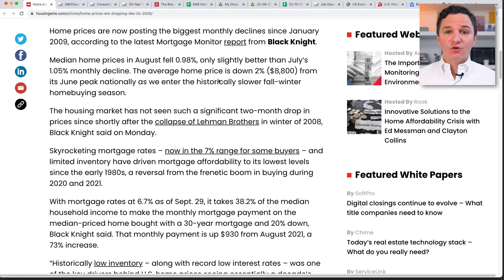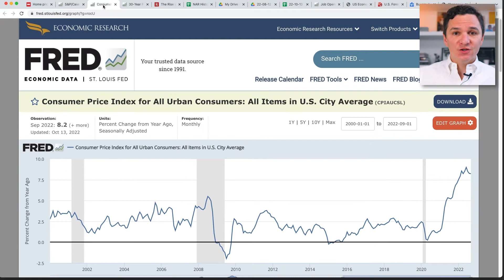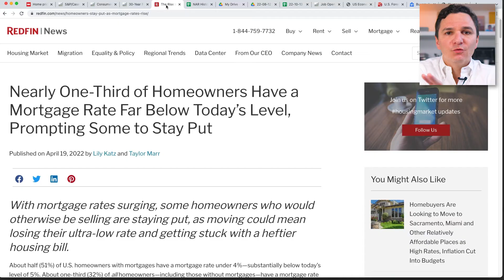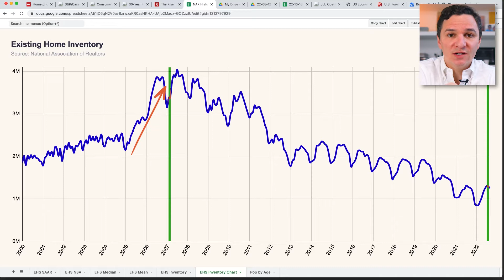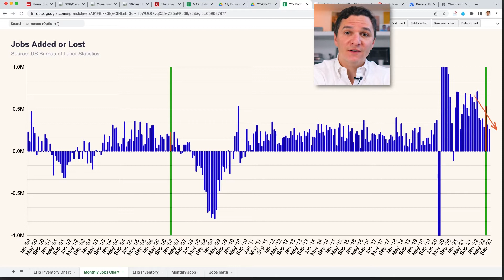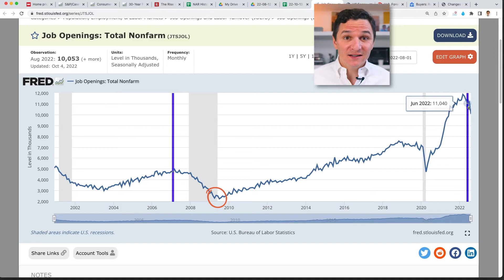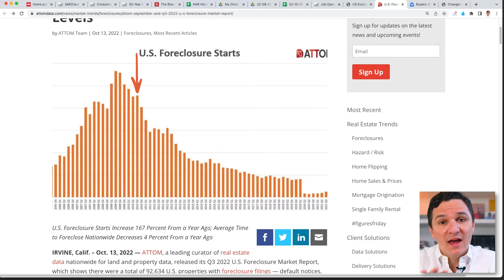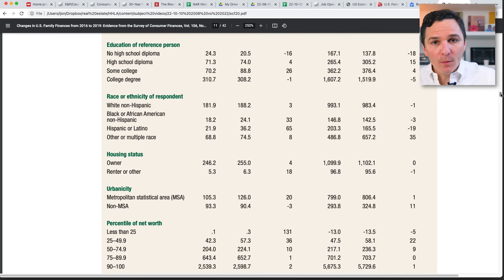2008 vs 2023 (in 7 Graphs) | Housing Crash 2.0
Home prices are falling faster than they have since 2008. Is 2023 shaping up to be 2008 all over again?

In this video, we look a 7 graphs that compare the last crash to the current to determine if what we're experiencing is the same – or possibly worse.

Interested in a smarter way to buy a home? Learn how to run the numbers here:

Jon Schwartz (CA DRE 02123925) operates House Hack Los Angeles, a real estate team brokered by Fathom Realty Group, Inc. (CA DRE 01901202).